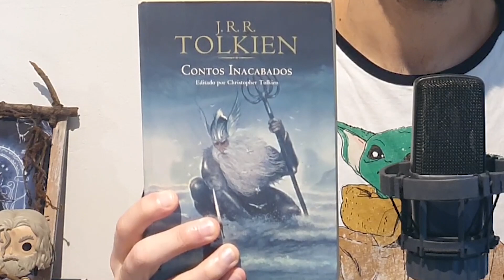Porque os ESPECTROS do ANEL temiam entrar na água?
Uma teoria sobre o verdadeiro motivo pelo qual os Espectros do Anel temem entrar na água. O que parece ser medo de molhar as capas, na realidade pode ser medo de despertar a ira do Vala Ulmo.